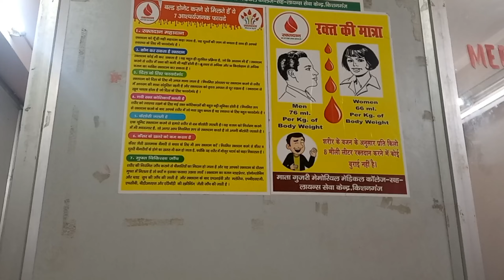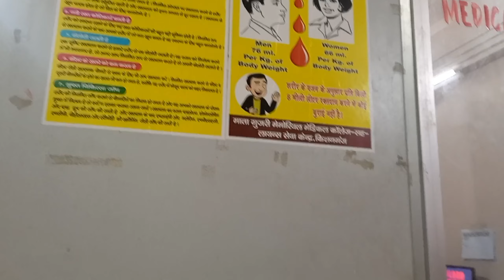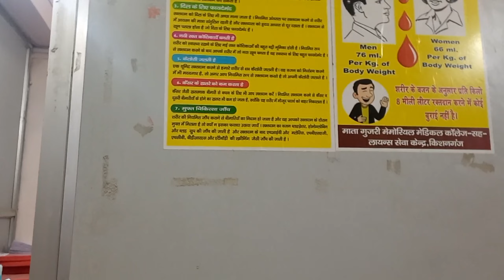Blood donate ///////kiye pehli bar@Lukas soren Vlog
#Lukas soren vlog
@lukas soren vlog
lukas donate blood
lukas blood. group